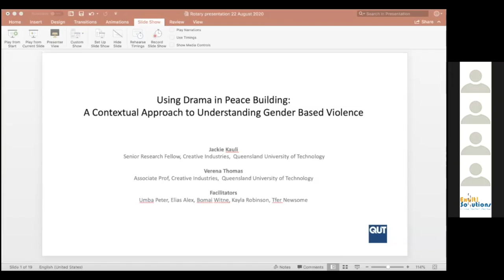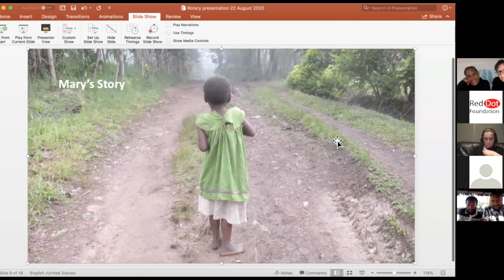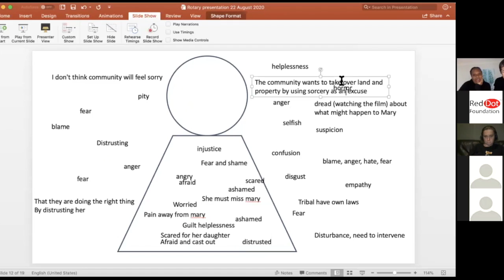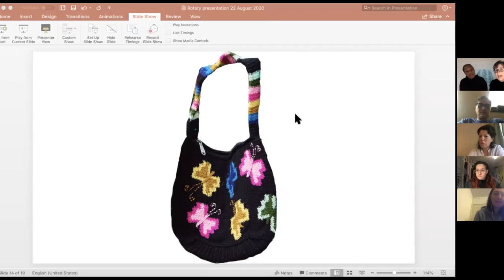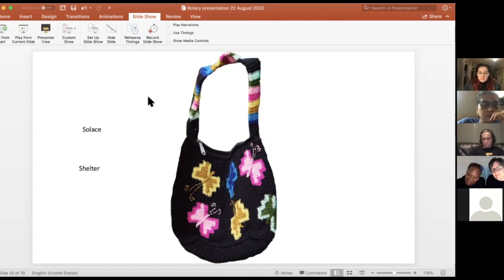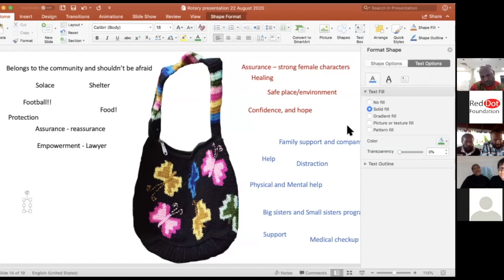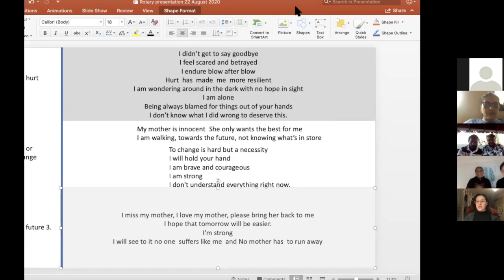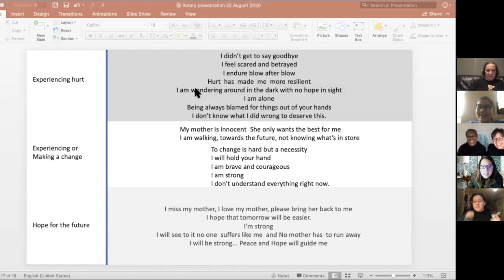Drama & Peacebuilding Workshop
This video is about Drama & Peacebuilding Workshop